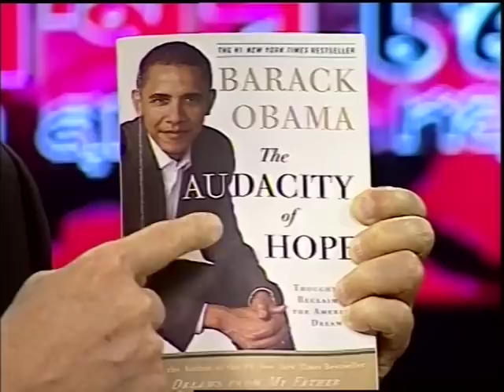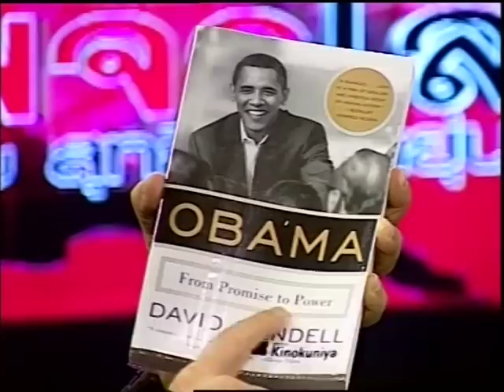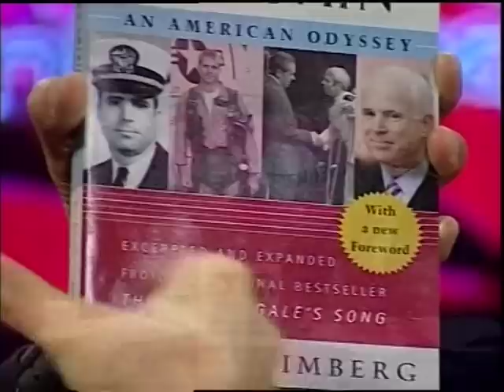Cheepajornlok - Obama VS McCain 1/4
ชีพจรโลกกับสุทธิชัย หยุ่น ตอน "โอบาม่าVSแมคเคน" ช่วง 1 ออกอากาศวันพุธที่ 11 มิถุนายน 2551 เวลา 22.00 น. ทางโมเดิร์นไนน์ทีวี